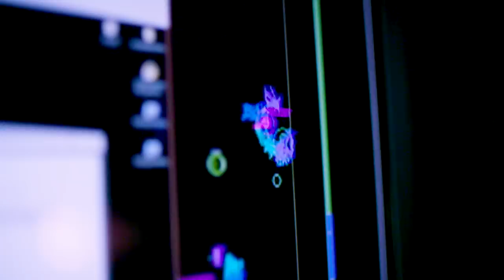Are we different from machines? | Science & Eternity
With the development of AI systems that can now create original artwork, make leading breakthroughs in the field of medicine, and even beat the most successful lawyers in identifying legal problems, we ask the question - can the best of our humanity be reduced to a mechanical process?

In this second installment of the "Science & Eternity" series we continue our journey around Japan and meet with Professor Peter Robinson, Computer Scientist at Cambridge University, whose research concerns problems at the boundary between people and computers.